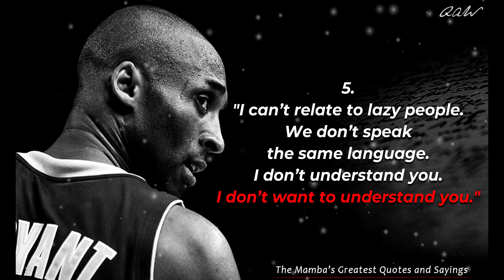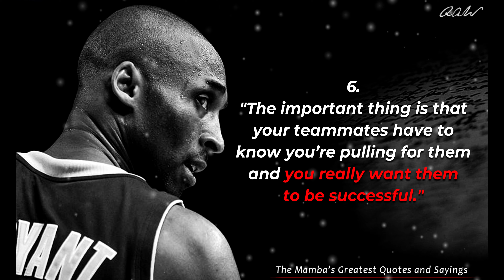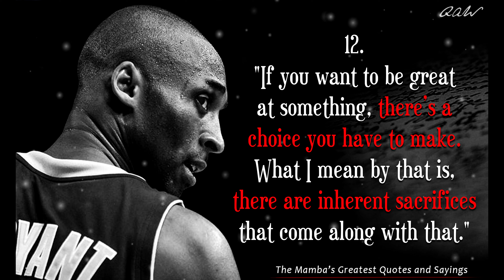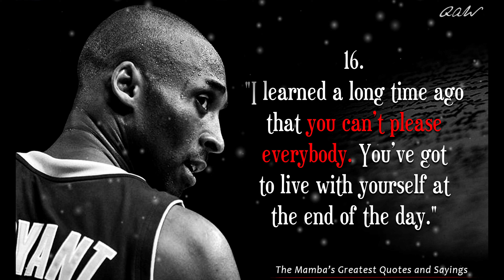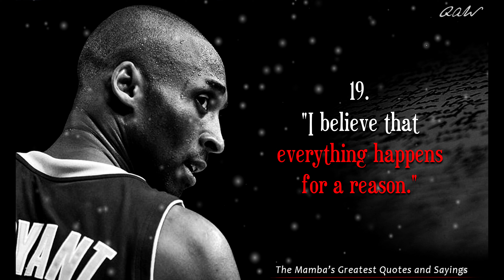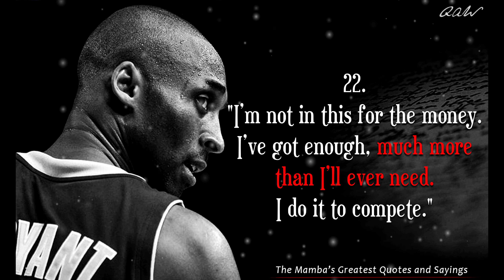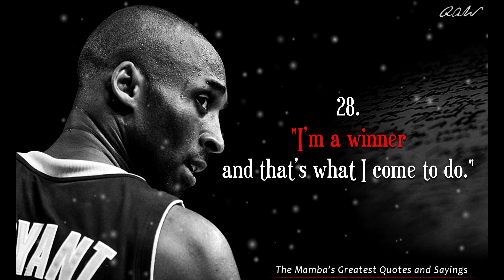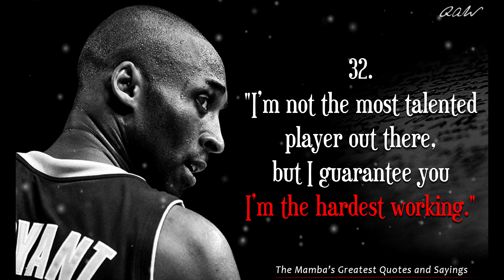33 Kobe Bryant's Greatest Quotes and Sayings RIP MAMBA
Hello everyone. 33 Kobe Bryant's Greatest Quotes and Sayings

The Mamba Mentality: How I Play

In this powerful and emotional video, we will hear from a legend, a 5-time NBA champion, an 18-time All-Star, and an inductee of the Naismith Memorial Basketball Hall of Fame, Kobe Bryant. Bryant shares his best advice about what it’s like to have the “Mamba Mentality”. He talks about becoming who you want to be as long as you outwork everyone. We hope this video inspires you to take action in pursuing your dreams. Gone but never forgotten. RIP, Kobe 🙏

The Mamba Mentality: How I Play is Kobe Bryant’s personal perspective of his life and career on the basketball court and his exceptional, insightful style of playing the game―a fitting legacy from the late Los Angeles Laker superstar.

In the wake of his retirement from professional basketball, Kobe “The Black Mamba” Bryant decided to share his vast knowledge and understanding of the game to take readers on an unprecedented journey to the core of the legendary “Mamba mentality.” Citing an obligation and an opportunity to teach young players, hardcore fans, and devoted students of the game how to play it “the right way,” The Mamba Mentality takes us inside the mind of one of the most intelligent, analytical, and creative basketball players ever.

In his own words, Bryant reveals his famously detailed approach and the steps he took to prepare mentally and physically to not just succeed at the game, but to excel. Readers will learn how Bryant studied an opponent, how he channeled his passion for the game, how he played through injuries. They’ll also get fascinating granular detail as he breaks down specific plays and match-ups from throughout his career.

Bryant’s detailed accounts are paired with stunning photographs by the Hall of Fame photographer Andrew D. Bernstein. Bernstein, long the Lakers and NBA official photographer, captured Bryant’s very first NBA photo in 1996 and his last in 2016―and hundreds of thousands in between, the record of a unique, twenty-year relationship between one athlete and one photographer.

The combination of Bryant’s narrative and Bernstein’s photos make The Mamba Mentality an unprecedented look behind the curtain at the career of one of the world’s most celebrated and fascinating athletes.

I hope you guys enjoy this video and find it helpful.